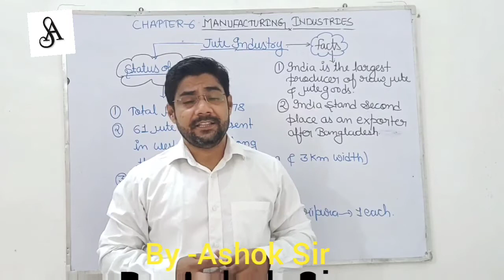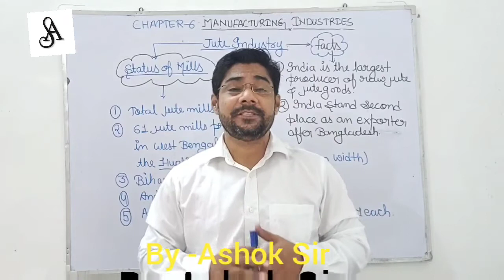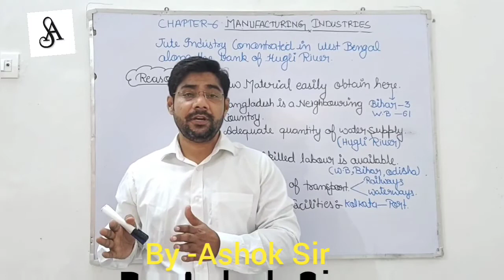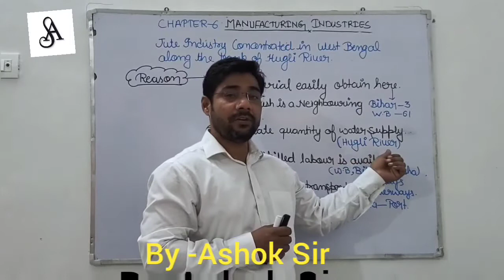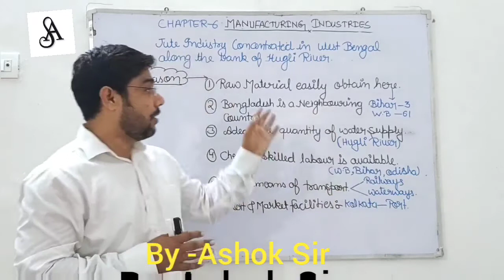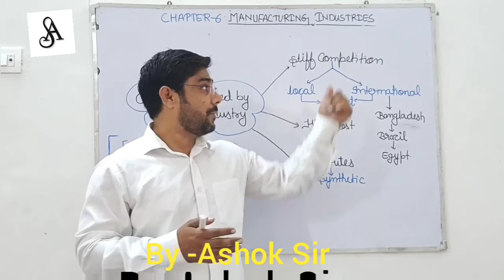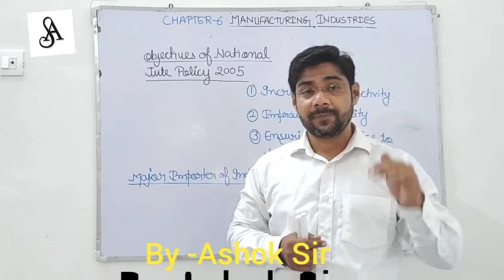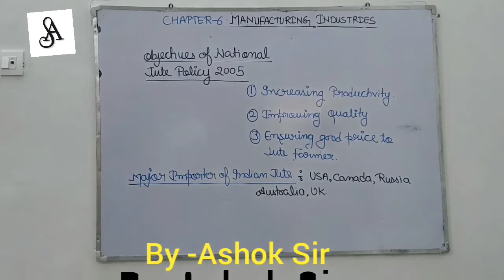Ch_6_Manufacturing Industries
Jute industry, National jute policy, Location of jute industries, problems of jute industry
*AS* *CLASSES* is now available for you at all interfaces to provide you best study material for *POLITICAL* *SCIENCE*, *HISTORY*, *ECONOMICS* And *SOCIAL SCIENCE*.

Owner: ASHOK KUMAR SHARMA